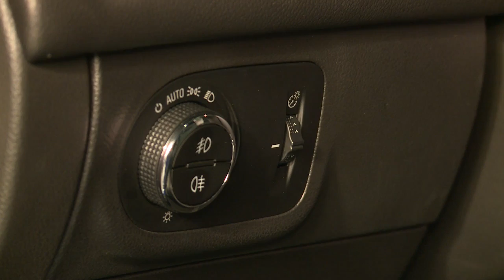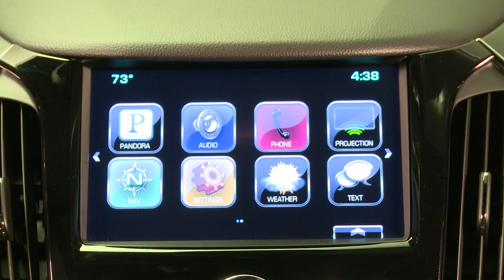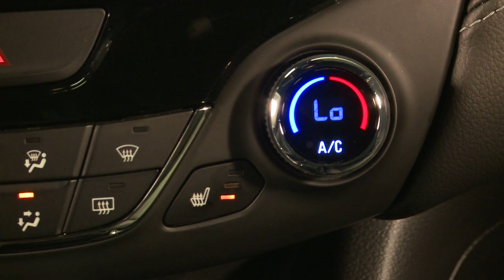2016 Chevrolet Cruze - Interior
Larger and lighter; all-new compact car is more agile with a dynamic driving experience
All-new, standard 1.4L turbo engine with direct injection offers a GM-estimated 40 mpg highway; stop/start technology contributes to efficiency in stop-and-go driving
New Chevrolet MyLink offers better performance, plus compatibility with both Android Auto and Apple CarPlay, for smart, simple smartphone integration
Advanced safety features include Side Blind Zone Alert, Rear Cross-Traffic Alert, Lane Keep Assist and Forward Collision Alert
On sale in the U.S. in early 2016; diesel model follows in 2017